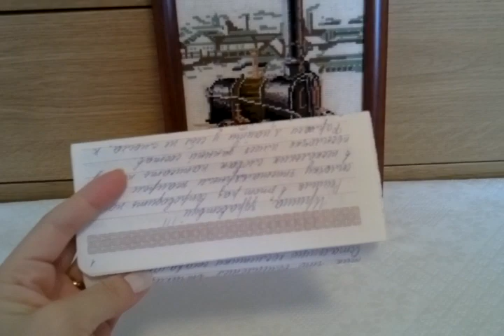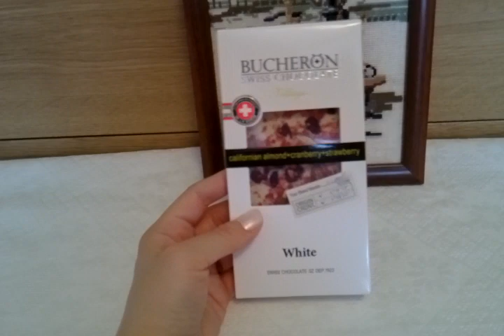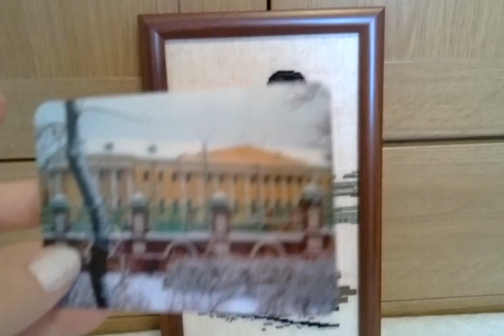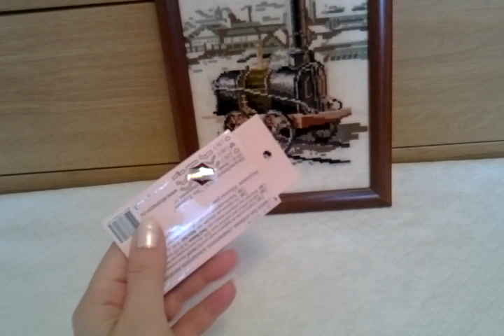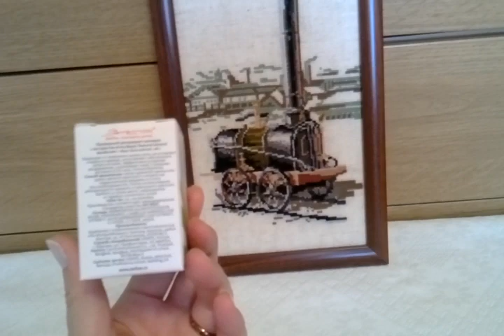САРАТОВ - МОСКВА: посылка от Катюши Katy Cat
Лак в видео ANNY 319 rich&beautiful